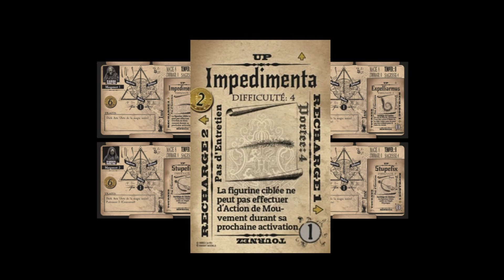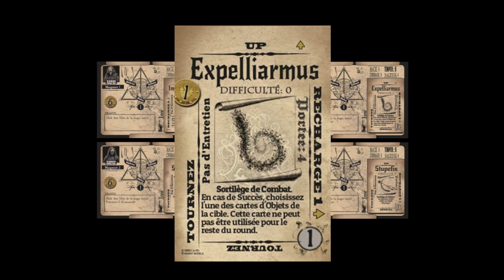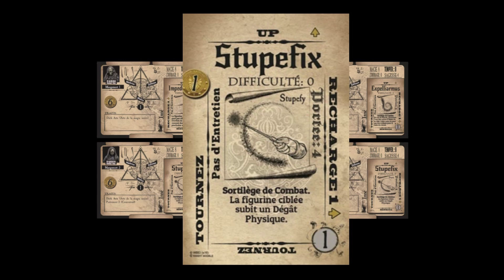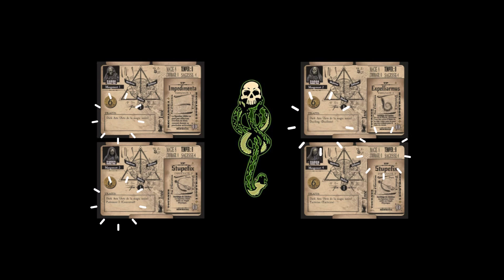2# Analyse personnage boite de base "HARRY POTTER MINIATURES ADVENTURE GAME"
Hello les wargamers, dans cette vidéo je vous fais une analyse des personnages de la boite de base "HARRY POTTER MINIATURES ADVENTURE GAME"! Découvrez mes conseils sur des personnages de la boite de base "HARRY POTTER MINIATURES ADVENTURE GAME"!